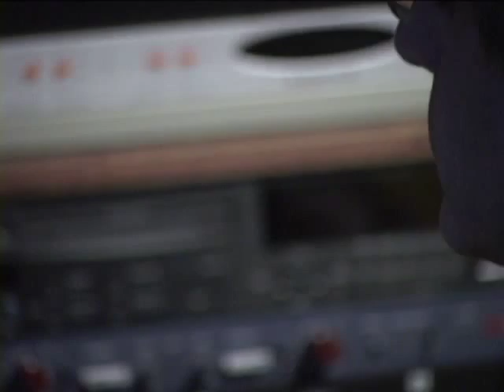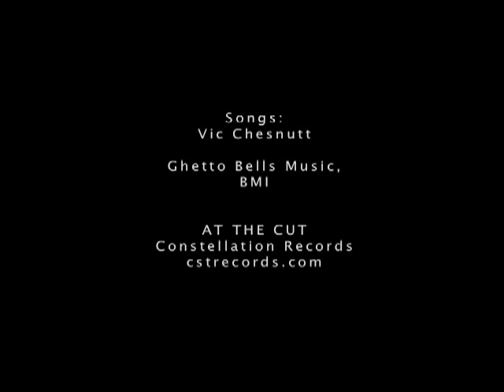Vic Chesnutt -- Anecdotal Evidence -- A short film by Jem Cohen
Vic Chesnutt
Anecdotal Evidence / At The Cut
Directed by Jem Cohen

A short film by Jem Cohen shot during one of Vic Chesnutt's final recording sessions, at the Hotel2Tango in Montreal, for the At The Cut album.

This film contains the footage used for the "Chain" video, along with 6 minutes of additional footage.

Filmed and edited by Jem Cohen, winter 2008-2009.

Vic Chesnutt
At The Cut